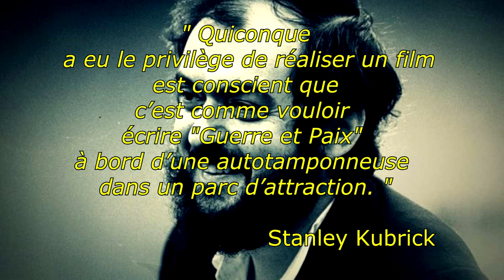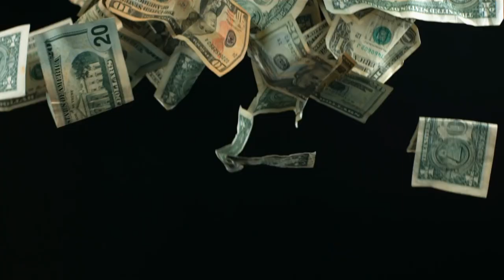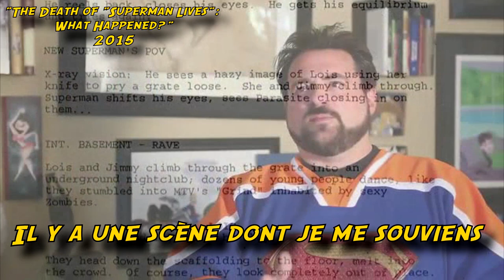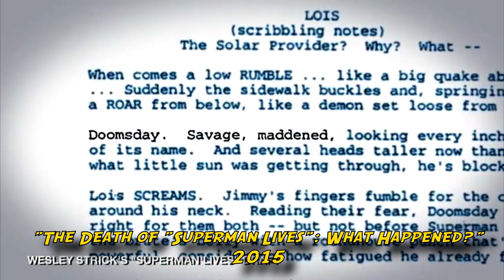TOP 5 : SUPERMAN LIVES de Tim BURTON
Salut à toi, derrière ton écran ! Après l'épopée massive que fut l'épisode précédent, j'ai eu envie de faire un truc simple... C'est parti pour le TOP 5 des adaptations de comics qui ne se feront jamais. à mon grand regret :(